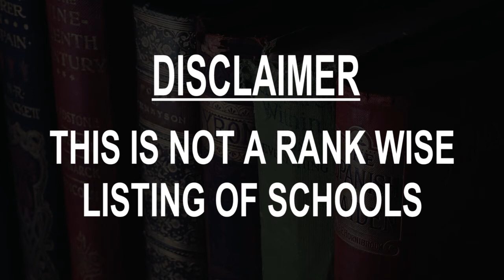Schools around Qiqihar, China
Must Watch.. Best Schools around Qiqihar

Click on Bell ICON to get the notification of New Videos.This is not rank wise listing of Top Schools in Qiqihar, it's the list of best Schools around Qiqihar as per the ratings given by our users.

Listed Schools:

Qiqihar Experimental Middle School
 Middle school
Qiqihar, Heilongjiang, China

Qiqihar Jianhua East Road Elementary School
 Elementary school
Qiqihar, Heilongjiang, China

Qiqihar Peizhi School
 School
Qiqihar, Heilongjiang, China

Qiqihar Middle School
 Middle school
Qiqihar, Heilongjiang, China

Qiqihar Qinghua Weidiannao Major In School
 School
Qiqihar, Heilongjiang, China

Fenghui Foreign Language School Qiqihar Longhua Road Branch School
 School
Qiqihar, Heilongjiang, China

Qiqihar No.11 Middle School
 Middle school
Qiqihar, Heilongjiang, China

Qiqihar Waishi School
 School
Qiqihar, Heilongjiang, China

Qiqihar No.18 Middle School
 Middle school
Qiqihar, Heilongjiang, China

Heilongjiang Radio and Television School of Agriculture Qiqihar Branch School
 School
Qiqihar, Heilongjiang, China

Qiqihar College Senior High School
 Middle school
Qiqihar, Heilongjiang, China

Qiqihar The Hui People Elementary School
 Elementary school
Qiqihar, Heilongjiang, China

Qiqihar Erma Road Elementary School
 Elementary school
Qiqihar, Heilongjiang, China

Qiqihar No.9 Middle School
 Middle school
Qiqihar, Heilongjiang, China

Qiqihar No.1 Machine Tools Plant No.1 Elementary School
 Elementary school
Qiqihar, Heilongjiang, China

Qiqihar Jianhua North Korea Elementary School
 Elementary school
Qiqihar, Heilongjiang, China

Qiqihar Er Machine Tool Enterprise Group No.2 Middle School School
 Middle school
Qiqihar, Heilongjiang, China

Qiqihar Jianhua Xinjiang Elementary School
 Elementary school
Qiqihar, Heilongjiang, China

CPC Qiqihar Health School Committee
 School
Qiqihar, Heilongjiang, China

Qiqihar Jianhua Yuhong Elementary School
 Elementary school
Qiqihar, Heilongjiang, China